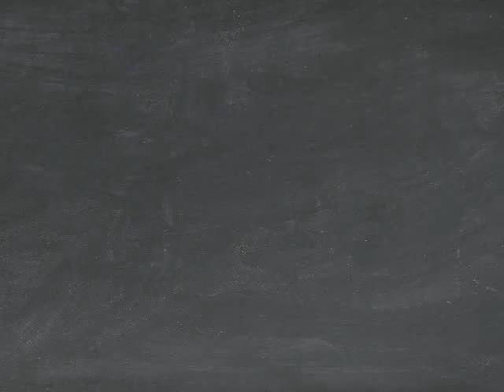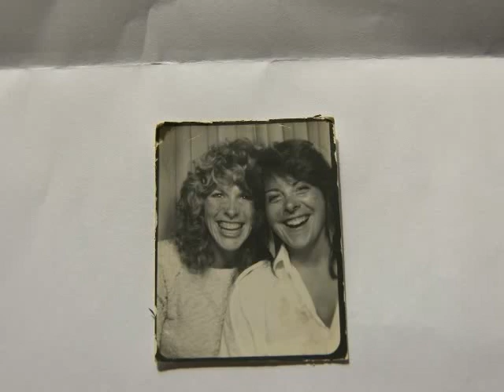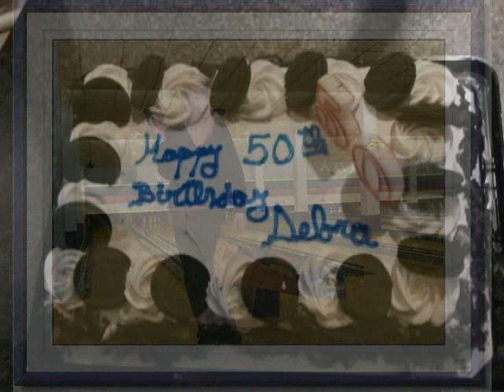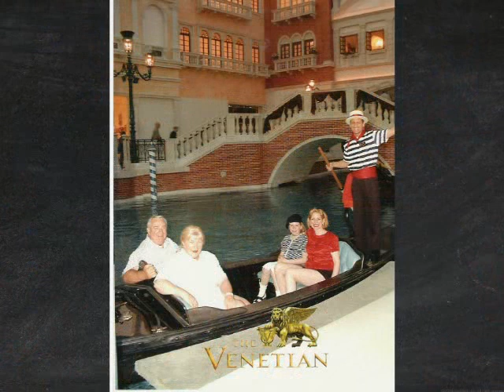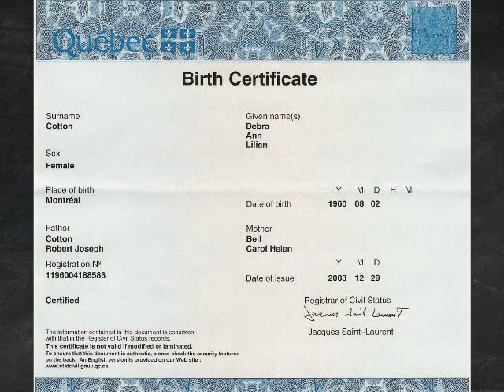Carol McDowall...804 FAMILY ....DEB'S PICTURES.